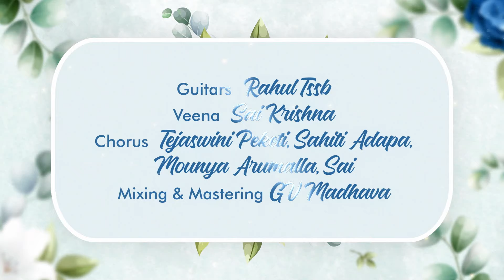Aa Neeli Kanula Lyrical Kaalame Kaadalai Short Film Aneel Karthikeyan Teena Sravya Goutham Chowdary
Presenting Aa Neeli Kanula Lyrical Song
From Kaalame_Kaadalai Telugu Short Film

Starring - Aneel Karthikeyan & Teena Sravya
Story - Screenplay - Dialogues & Direction - Goutham Chowdary Yenuganti
Producer - Yenuganti Krishna
DOP - Vinay Kumar Manne
Editing & ColorGrade - Sri Varkala
Operative Camera Man - T Mahesh Mudiraj
Vocals - Tejaswini Peketi, Mounya, Sahithi adapa, Aneesh raj Deshmukh, Sai Prasad, S. Sai, Sai Srivardhan
Lyrics - Mallikavallabha Pitla
SFX & Final Mixing - Gopinath
Dubbing Studios - EN Studios
Sound Engineer - Mahendra Pullaganti

GMS Gallery Films